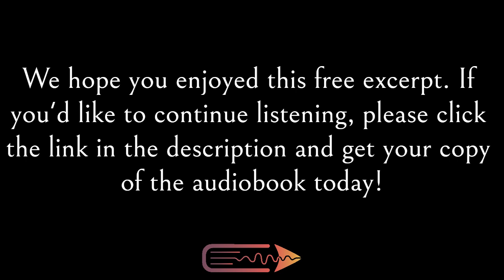Historical War Fiction Audiobook | Windrush - Blood Price (Jack Windrush Book 3) | Free Preview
A free excerpt from Malcolm Archibald's audiobook, Windrush - Blood Price (Jack Windrush Book 3), narrated by Bill Allender and published by Next Chapter Audio.

GENRE: Historical War Fiction

BOOK DESCRIPTION
Jack Windrush and the 113th Foot are commissioned to Sevastopol during the Crimean War.

As the great storm of November 1854 rages, Jack's unit is rescuing survivors from a wrecked ship and finds out that one of the survivors is Helen Maxwell, his former sweetheart.

Soon after, they find themselves opposed by the Plastun Cossacks, and the siege of Sevastopol starts to take its toll. With British casualties mounting, Jack and the 113th need to take drastic measures to survive.